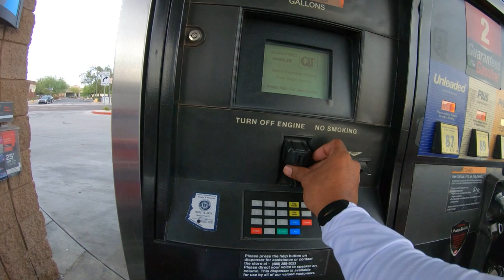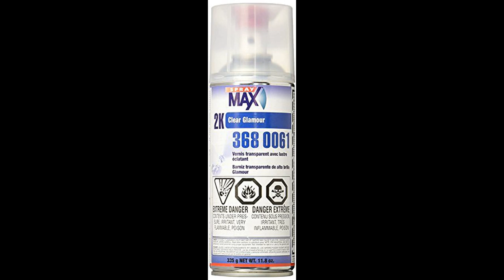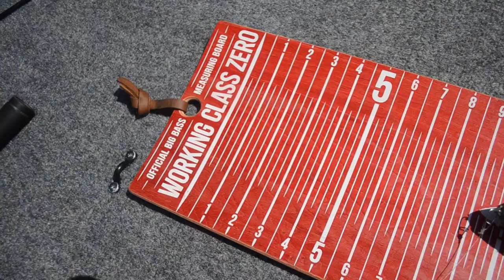I painted a BLANK HINKLE SHAD SWIMBAIT. Do i make it look worth $200??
I have painted the Hinkle Trout in my last video and as promised here is the Hinkle Shad. What do you guys think? Should i continue painting baits? Would you be interested in getting a bait painted by me? You guys let me know what you think!! Much appreciated.